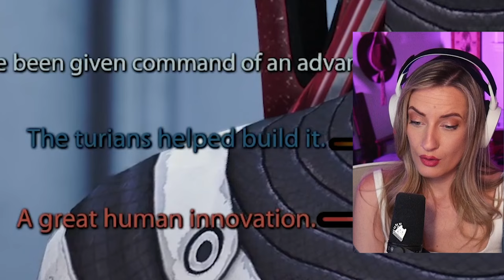TROUBLE ON FEROS | Mass Effect Legendary Edition [ First Playthrough ] Ep. 7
Mass Effect Legendary Edition playthrough is finally HERE! Hi, Hello! I'm Basicwitgirl and TODAY we start our journey through space with BioWare's most popular game trilogy, Mass Effect!

//SHOUTOUT TO THE EDITOR//
Everyone say, "thanks, Taylor!". You can get in touch with her here for your own editing needs:

//CHAPTERS//
00:00 — Intro
00:01:34 — Schleppin’ around the Citadel
00:34:02 — Feros: Geth Attack